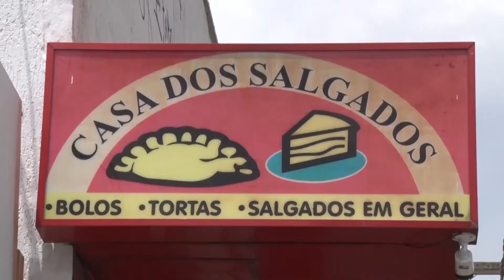O DIA NEWS 2ª ed. 12 12 2019 Dicas para ceias de natal